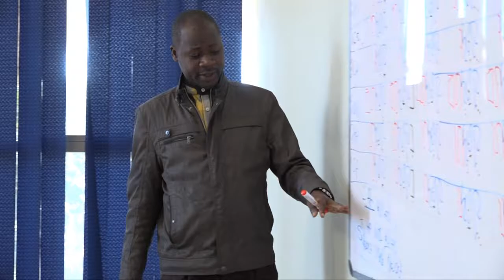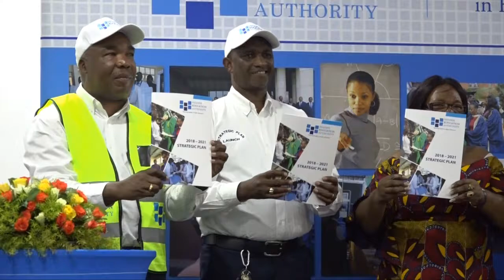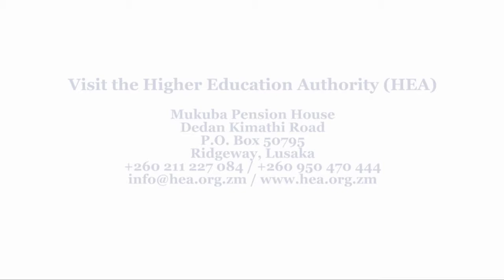The 2018 - 2021 Higher Education Authority (HEA) Strategic Plan Launch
The Higher Education Authority's (HEA) 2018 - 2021 Strategic Plan was launched by the Minister of Higher Education, Honourable Professor Nkandu Luo, M.P., on Friday, 29th March, 2019, at Mulungushi International Conference Centre.

The Authority has developed this Strategic Plan to set out an
operational framework to execute its mandate from 2018 to 2021.
The Plan outlines the vision, mission, strategic objectives and key
result areas. The Strategic Plan will enable the Authority to be
practical and responsive to the dynamics in the environment, as
well as, to build confidence and trust among its stakeholders in
discharging its mandate.

For ALL the information on higher education in Zambia, join the conversation on higher education @HEAZambia using the hashtag

You can also sign up to their mailing list for all the updates on higher education in Zambia